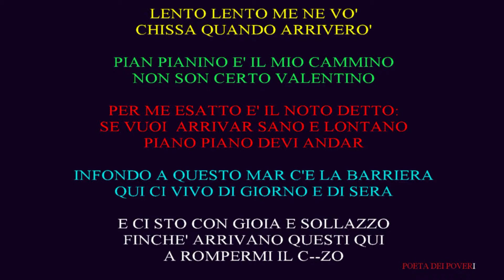lento lento me ne vo chissà quando arriverò